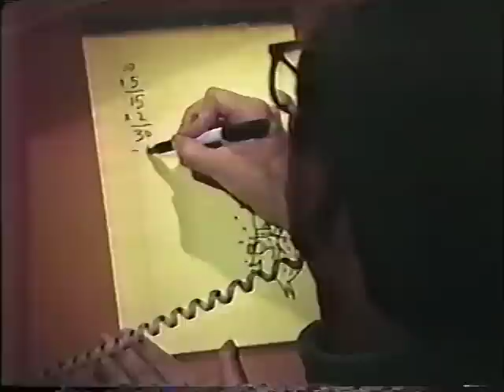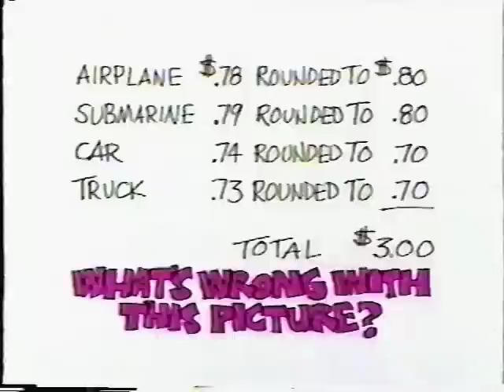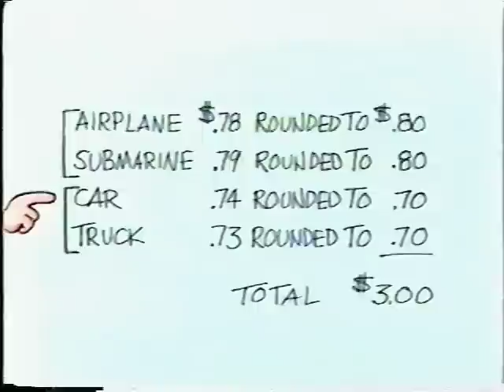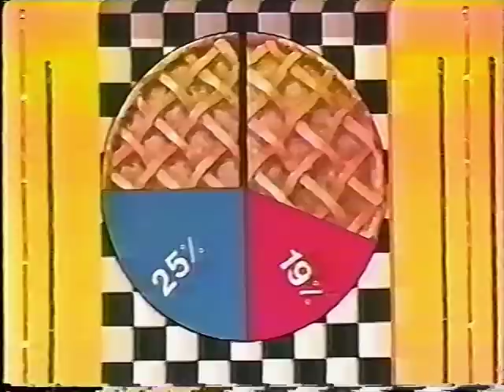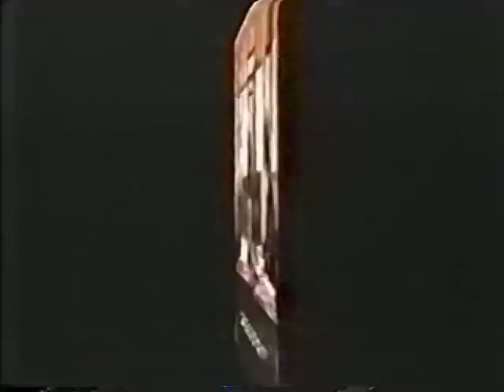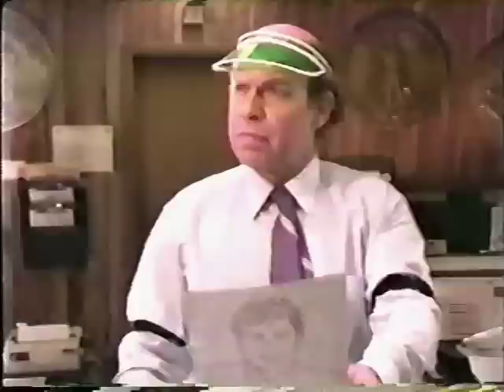Square One TV—314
Square One TV episode 314, with Dirk Niblick giving Fluff and Fold a lesson in rounding, Piece of the Pie asking what parents say not to forget to do, and in Mathnet, part 4 of the Case of the Parking Meter Massacre.